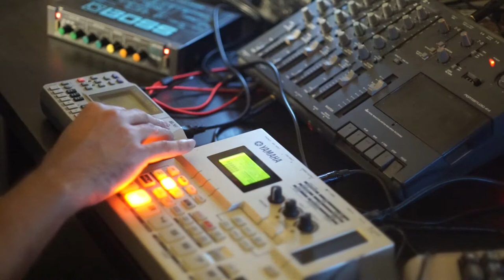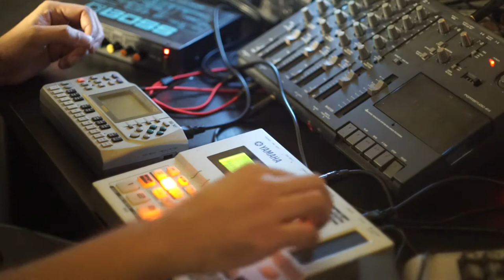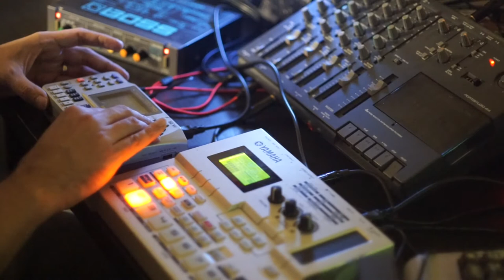Jamuary2021 Yammin' wid Yam-aha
SKIP INTRO 0:32

Putting the QY70 and SU200 through their paces. The SU is awesome and frustrating at the same time. The timestretching sucks, the resample destroys fidelity and slicing a proper loop is an exercise in masochism... but damn it's fun when you're just griming up samples and re-slicing them up. Also checking out what can be done with the antiquated Boss RDD-20.